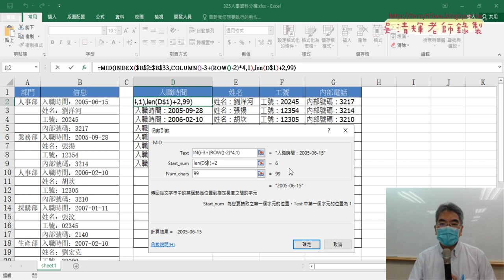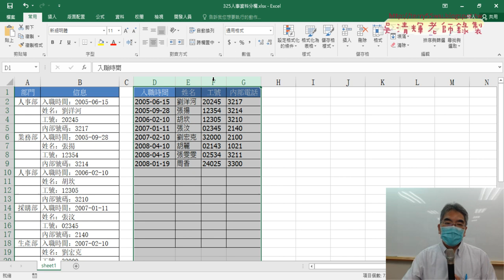04 用MID切後面的文字與鎖定第一列